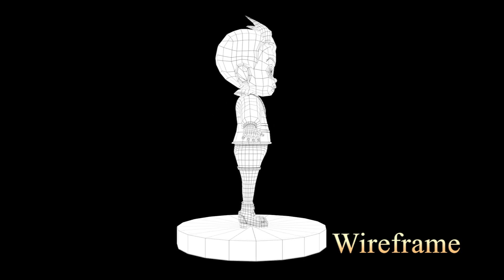PAYEL KANJILAL- MODELING PROJECT